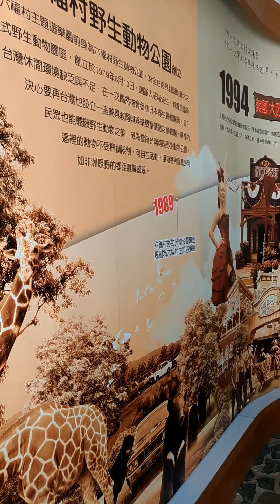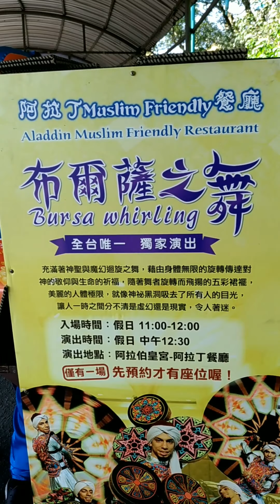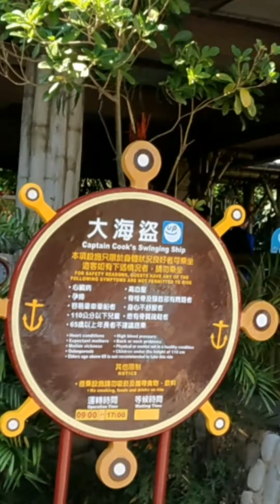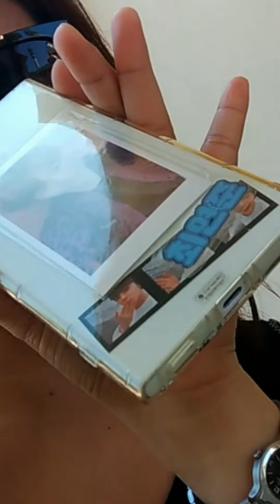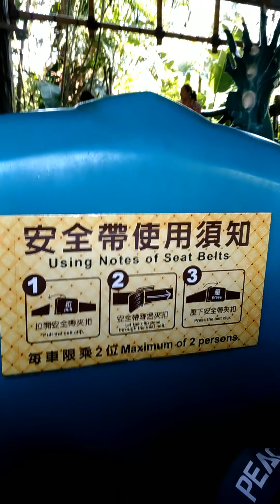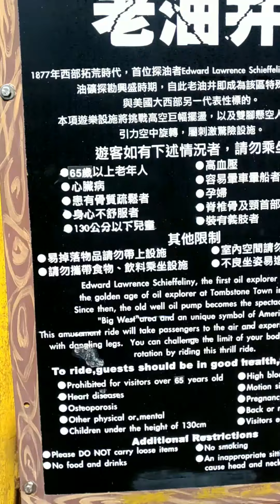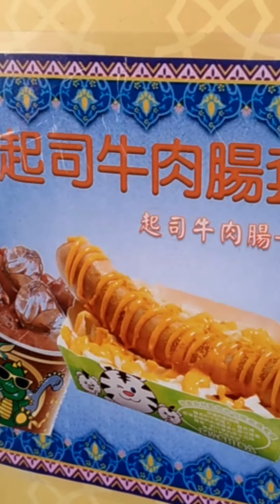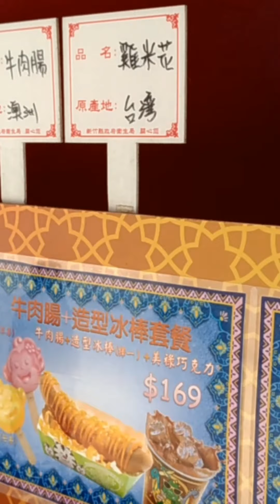Anna quatsera explore Leofoo village theme park hsinchu taiwan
Company tour mitra family 10/26/2019 @ Leofoo village. No copy right infringement intended, Disclaimer this video is not sponsored.